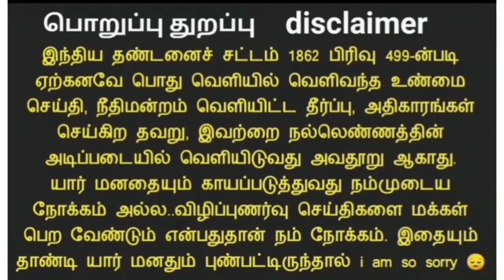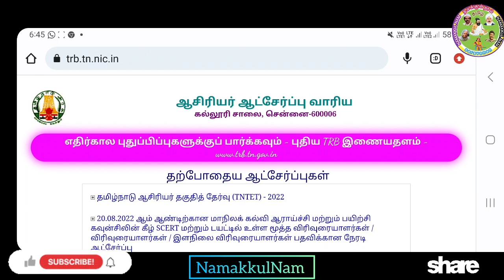SGT Notification? Syllabus? Vacancy? TRB 2023